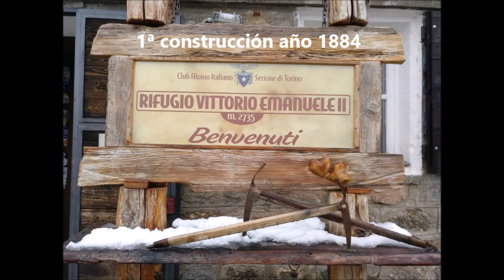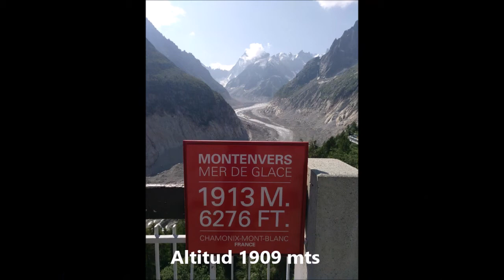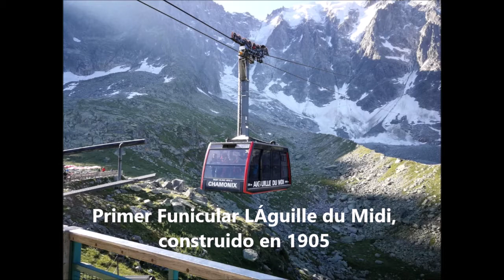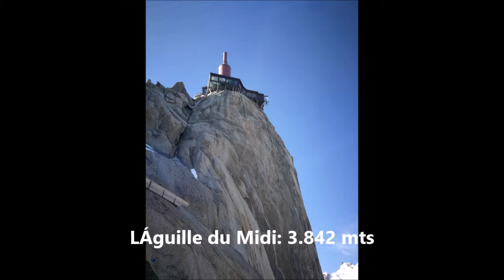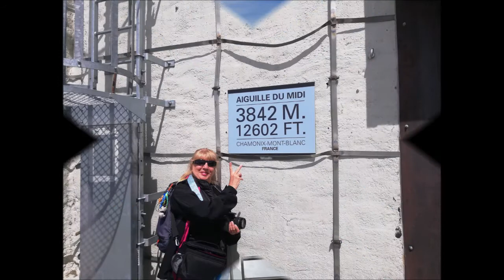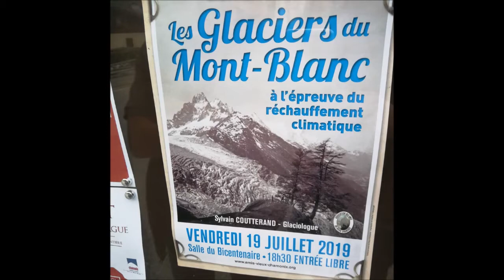Los Fantasticos Chamonix 2019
El grupo de amigos Los Fantasticos en Alpes, Chamonix , valle de Aosta, en julio 2019. Senderismo, montañas y glacieres en un viaje fantastico